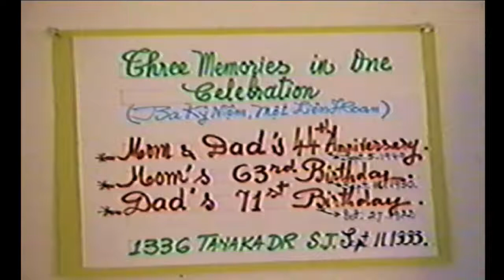Pho le 1993 44 Anniversary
Pho le 44 Anniversary Mom63BDDad71BD9x16 Sept11 93